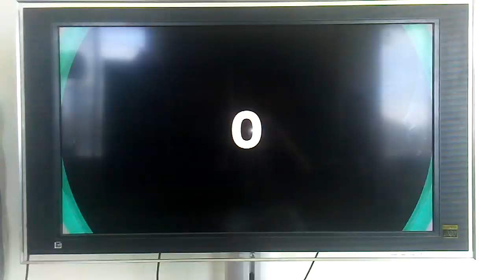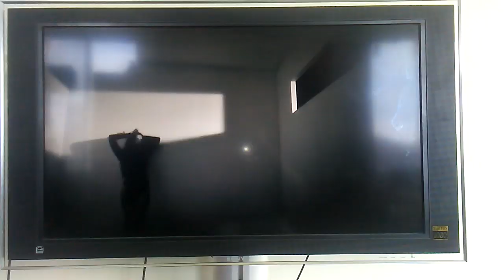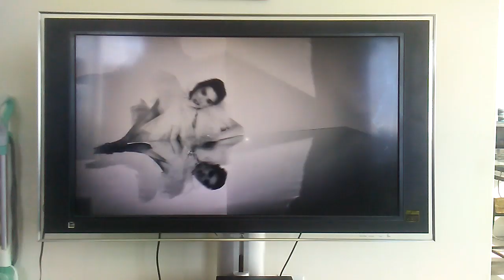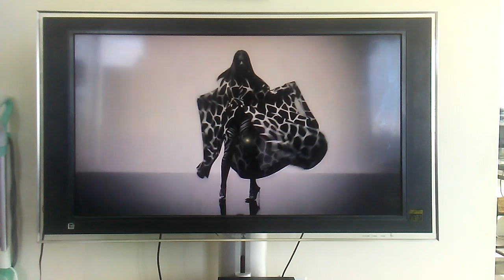Hailee steinfeld new song! I love yous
I wanna marry her lol